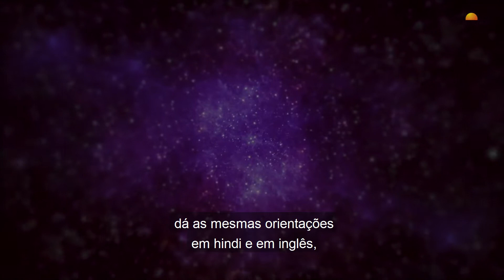Dia 21 do DESAFIO de 21 dias de Meditação com Sri Sri Ravi Shankar | MANIFESTANDO INTENÇÕES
Quando você está em um estado de consciência expandido e relaxado você está em sintonia com a natureza. Nesse estado, suas intenções se tornam as intenções da natureza, e se manifestam. Nesta meditação guiada, Sri Sri nos leva a um espaço onde podemos manifestar nossa intenções.

Aumente sua alegria, entusiasmo, sua saúde e imunidade, deixando ir todo o estresse acumulado! Aprenda a poderosa técnica de respiração Sudarshan Kryia, junto com conhecimentos práticos para aumentar a qualidade de vida no Happiness Program.

Sobre Sri Sri, Fundador da Arte de Viver:

Sri Sri Ravi Shankar é um líder humanitário e embaixador da paz e dos valores humanos. Ao longo de sua vida Sri Sri pode inspirar milhões de pessoas ao redor do mundo com a sua visão de um mundo livre de estresse e violência. Ele criou programas que ensinam técnicas e ferramentas de meditação, respiração e pranayamas, Yoga e Mindfullness para nos livrarmos do estresse e vivermos uma vida mais leve e alegre, e também estabeleceu organizações sem fins lucrativos para que as pessoas vejam os valores humanos além das barreiras de raça, nacionalidades e religião.